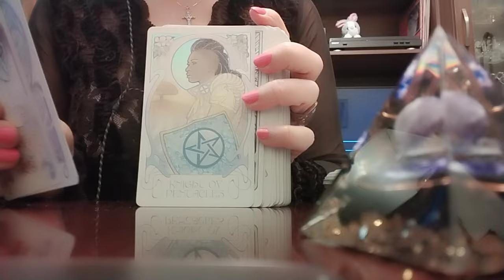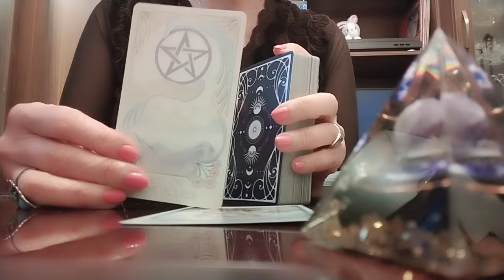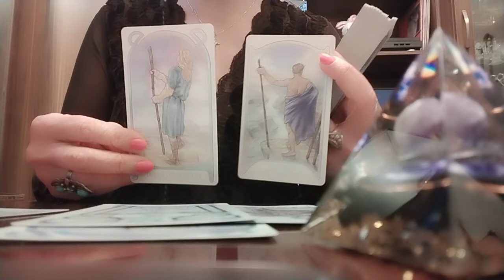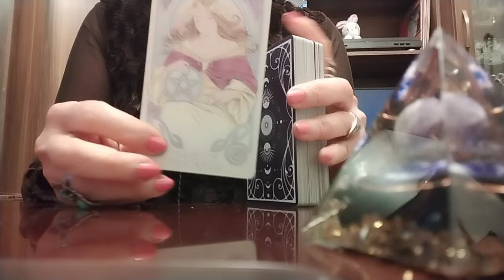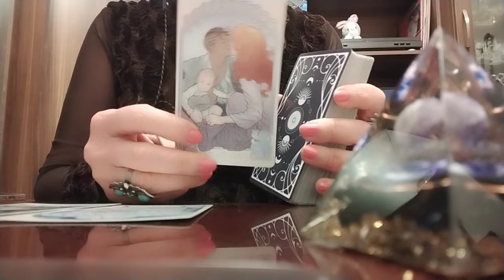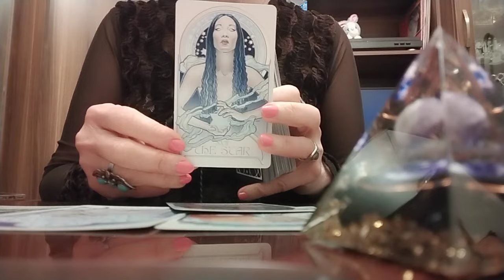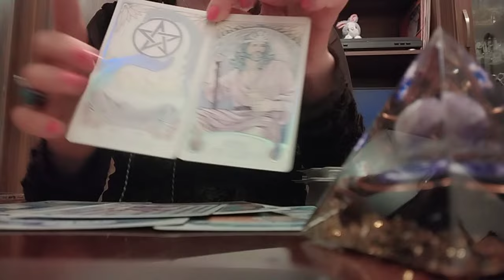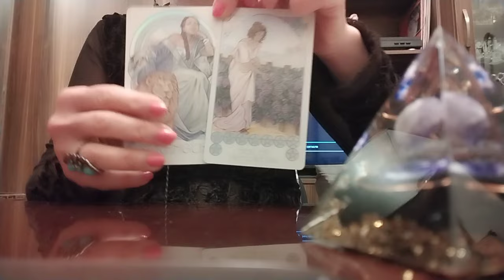როგორ ხედავს ტარო თქვენს მომავლის პერსპექტივებს? რაში გაგიმართლებთ? თქვენი წარმატება და ა.შ.🕊️✨🥳👍🌟❤️